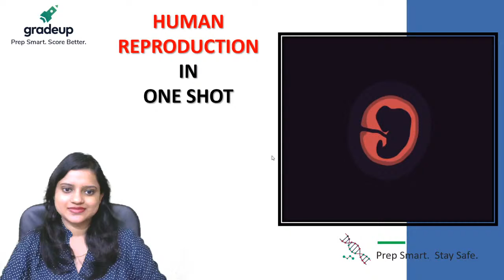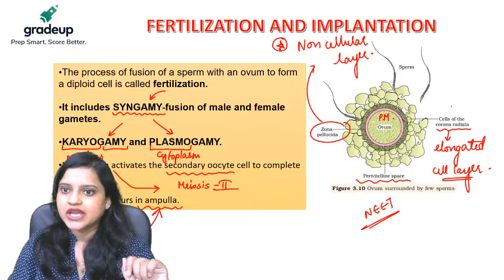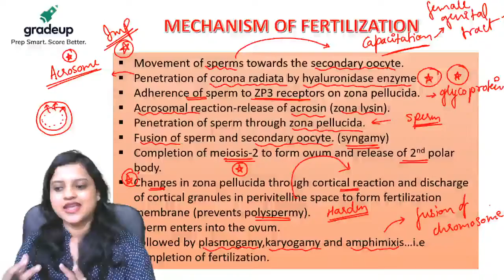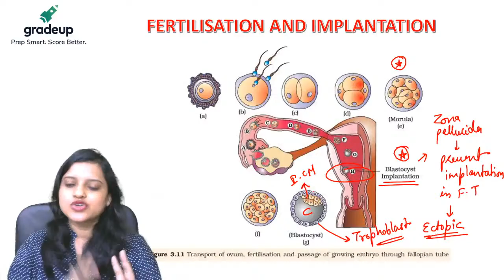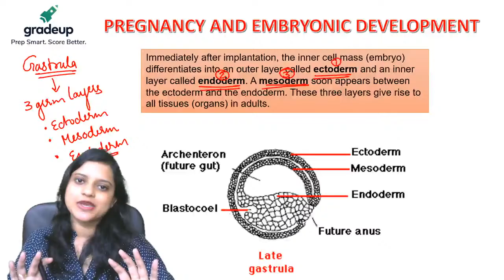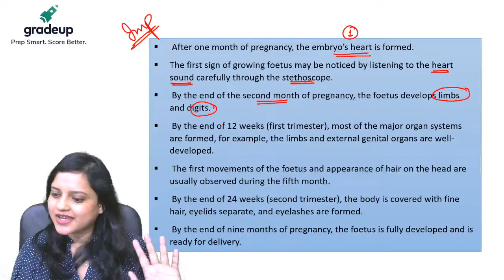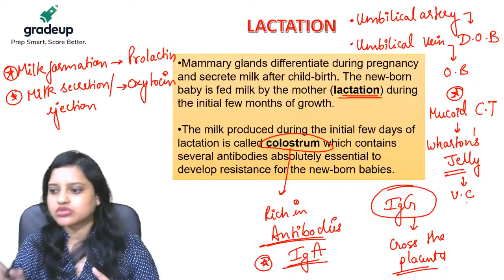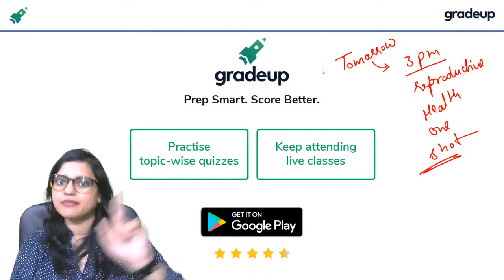NEET Zoology Crash Course 2021 | Human Reproduction Part 02| ENVISION 650+ 2.0 | Class 12 | Gradeup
NEET Crash Course 2021 -  Watch the live class on Human Reproduction Zoology for NEET 2021 Preparation by Gradeup NEET Expert Priyanka Ma'am. Practice questions on Human Reproduction NEET 2021 Exam. Watch this video to know some of the best practices to follow to score in  NEET Zoology 2021. In this Gradeup session of Envision 650+ 2.O NEET Crash Course Series, Our Gradeup Zoology expert Priyanka Ma'am will be discussing the topic ENVISION 650+ 2.0 from the Class 12 Zoology chapter NEET crash course, NEET Zoology, NEET crash course 2021, NEET 2021 crash course,human reproduction,human reproduction class 12 ncert,human reproduction neet,human reproduction for neet,reproduction in human beings,reproduction in human class 12, neet questions,human reproduction mcq,reproduction in human body.

Gradeup NEET brings a special 30 Days Free NEET Crash Course series: Envision 650+ 2.O to fast track your NEET 2021 preparation. The series aims at clearing your concepts on difficult topics and prepare you for NEET 2021. Watch this Envision 650+ 2.O A 30 Days NEET 2021 Crash Course Super Series to know some of the best practices to follow to crack NEET 2021.

🎡The classes of the series will be held from every Mon to Fri.

⌚ 12:00 PM: MEGA MENTI QUIZ  |  Swati Ma'am
⌚ 01:30 PM: Sexual Reproduction in Flowering Plants | Megha Ma'am
⌚ 03:00 PM: Human Reproduction | Part :02 | Priyanka Ma'am
⌚ 04:30 PM: Electrostatic Potential & Capacitance | Jagjot Sir
⌚ 07:00 PM: Human Reproduction | Menti Quiz | Priyanka Ma'am
⌚ 09:00 PM: Hardy Weinberg Principle | Prachi Ma'am
⌚ 10:00 PM: Isomerism | Super Important Q's | Vivek Sir

Aiming to crack NEET? Gradeup NEET channel will help NEET aspirants in their NEET preparation. Gradeup NEET has highly qualified educators. The classes are conducted by expert teachers who have years of experience and have mentored lakhs of students. Our preparation approach includes a carefully designed study plan that helps students to build an in-depth understanding of the concept. Gradeup also guides you to the upcoming NEET 2021& NEET 2022 Exam.

Prep Smart! Stay Safe! Go ahead! Gradeup!